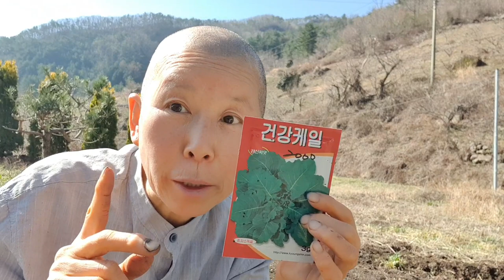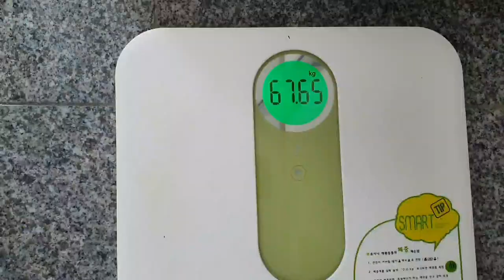21년 만에 처음 겪어본 3일간의 단식... 무척 힘겨웠던 하루(feat.생채식먹방)